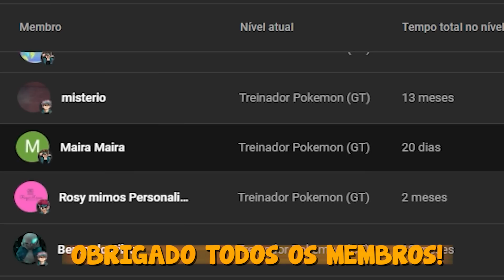NINGUÉM QUER ADOTAR O BEBÊ RAPOSA!